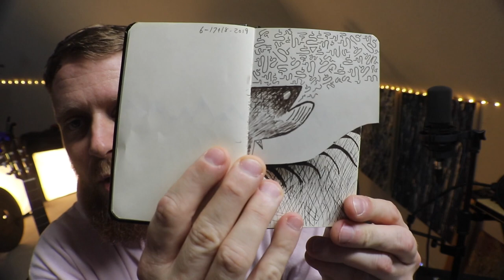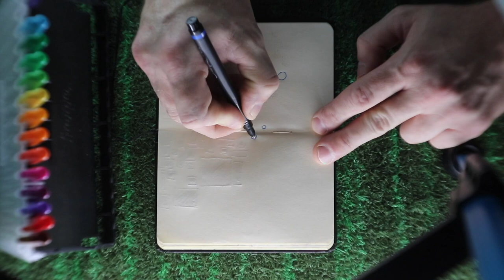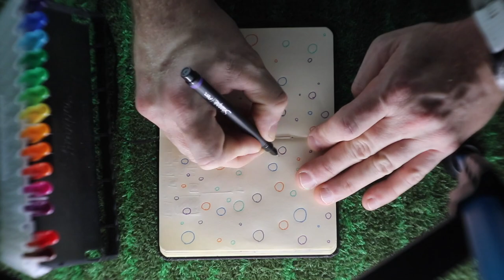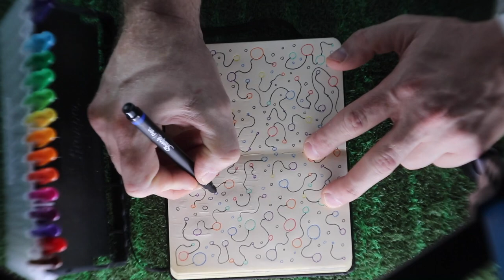Acoustic Doodles Episode 1 (headphones recommended) :)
I made a little guitar song and doodled over it .Song can be found for free @ at Instagram @paxtonpaxton912